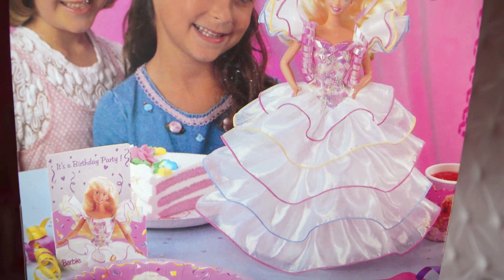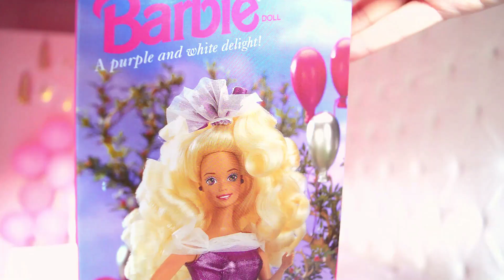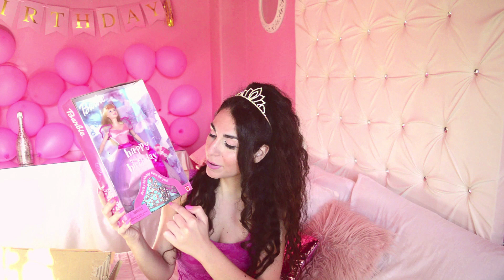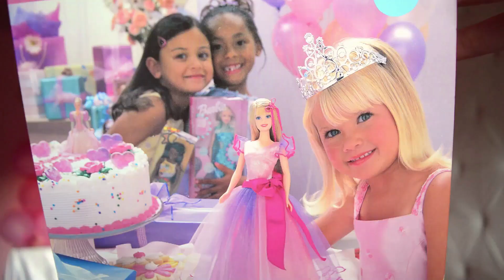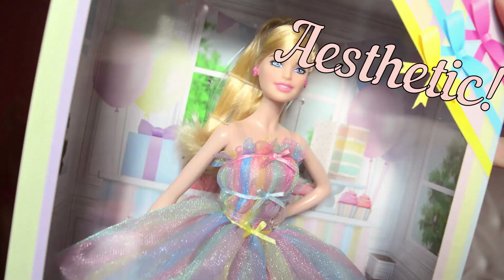WHAT I GOT FOR MY BIRTHDAY 2020 - HUGE BARBIE HAUL/UNBOXING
Hello Barbie lovers & everyone else!
In today's video I'm showing you everything I got for my birthday this year, plus my VERY 1st Color Reveal Barbie! SO excited! My birthday was on June 11th, which is the month this video was filmed, however I'm still kind of slow when it comes to editing, plus my schedule was hectic so I’m posting it now. I felt it would be a shame for it to go to waste. Please keep in mind that my video is made for adult Barbie lovers and collectors. P.A.C.E!